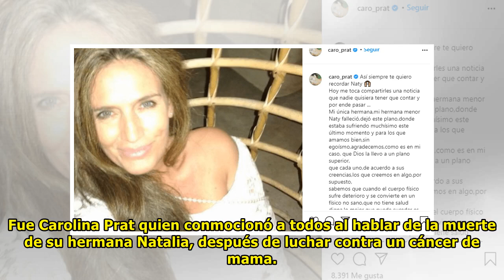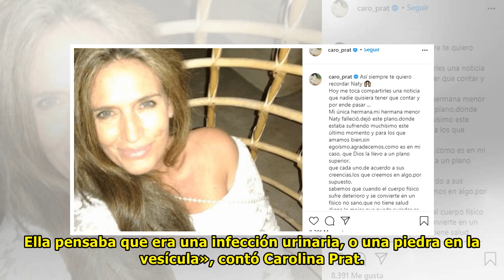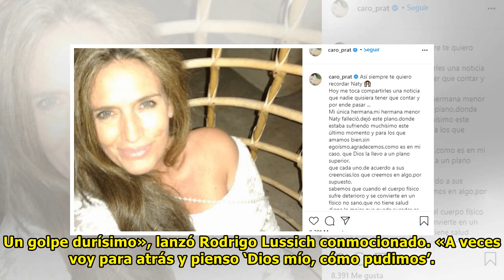«Una paciente terminal»: Rodrigo Lussich conmocionado por lo que se dio a conocer en Intrusos